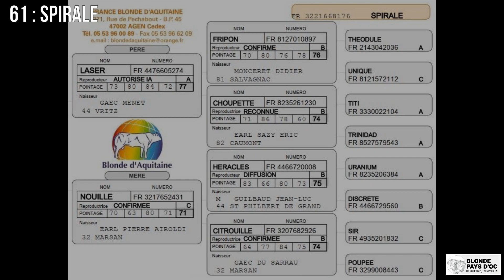61 SPIRALE Vente Bexianis 2023 Blonde Pays d'Oc